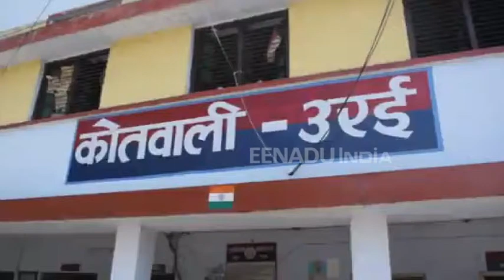नशीला पदार्थ खिलाकर नाबालिक लड़की से दुष्कर्म, आरोपी फरार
जालौन : जिले के सदर कोतवाली क्षेत्र में एक 14 वर्षीय नाबालिग लड़की के साथ दुष्कर्म करने का मामला प्रकाश में आया है. पुलिस ने मामले में पास्को एक्ट के तहत मुकदमा दर्ज कर लिया है और आरोपी की तलाश में जुट गई है.